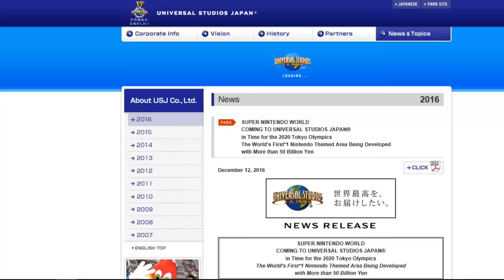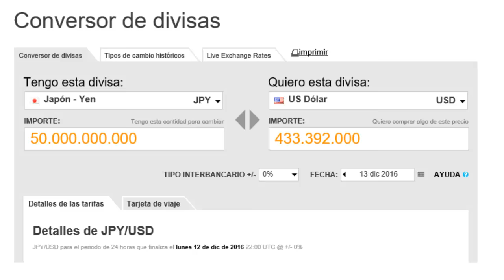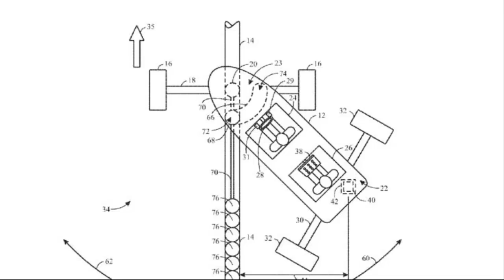Nintendo | Atracciones en Universal Studios Japón | Theme park | Nientiendo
Conoce la Primera imagen del parque temático de Nintendo en Universal Studios Japón a estrenarse en 2020

¡Noticias en el sitio web oficial de Universal studios Japón!

Nintendo llega a los parques de Universal Studios | Nientiendo